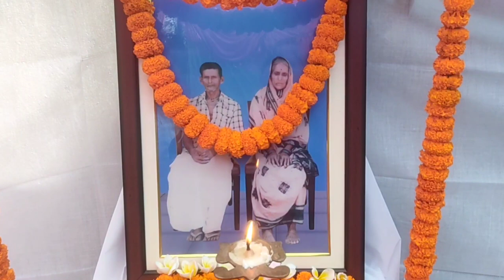mora shash shasura r ganga shraddha bhuji🙏 panda sister vlog